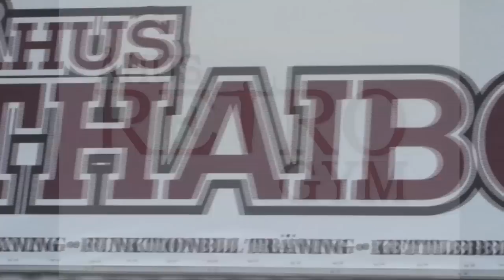Spartan's 2 Days in Åhus - Kettlebell and Bulgarian Bag Training and Certification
- 1,2 July 2011 we had a very successful training weekend in Åhus, Day 1 was our kettlebell and bulgarian bag foundation training and day 2 was the level 1 instructor course for both tools.